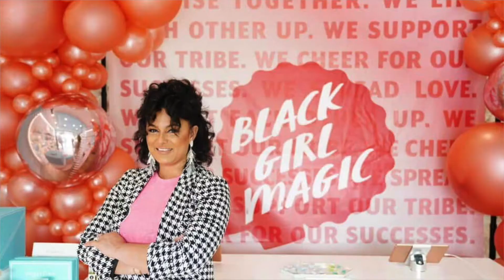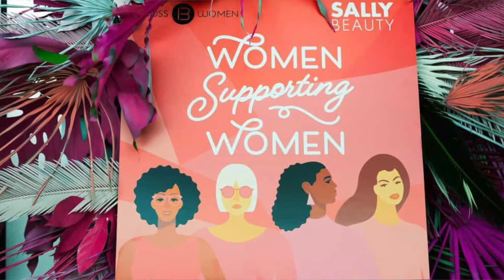Black Girl Magic Summit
Allison Haunss interviews Boss Women Media Founder Marty McDonald. McDonald created Boss Women Media in 2016 as a personal need to connect. She discusses this year's virtual "Black Girl Magic" Summit as well as additional programming during the pandemic.